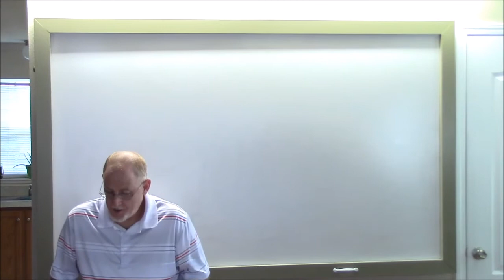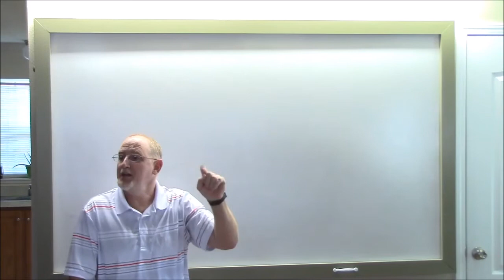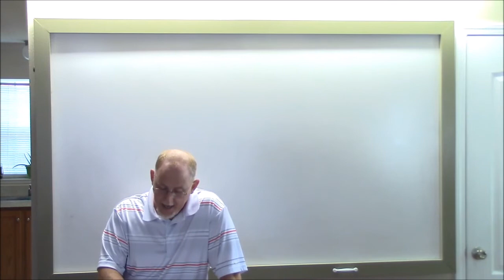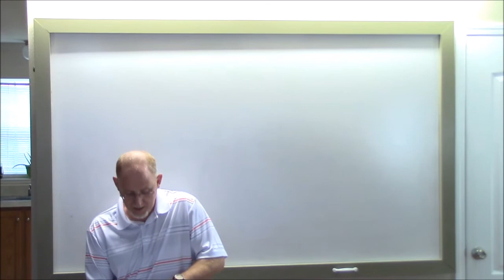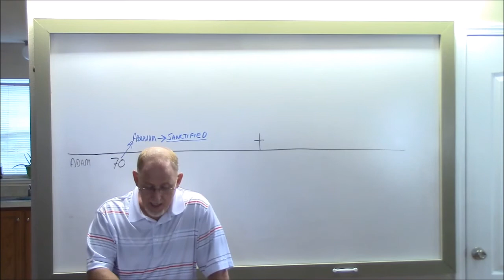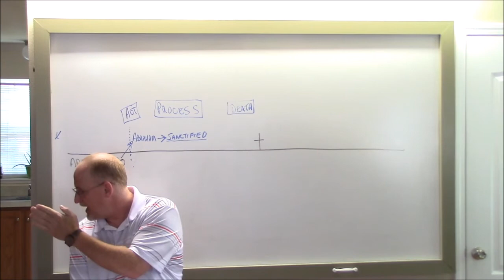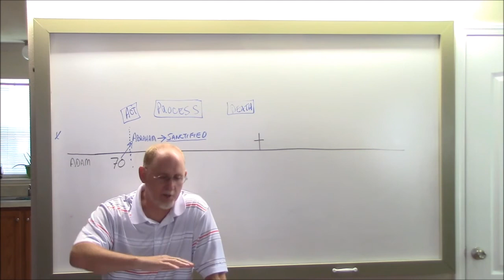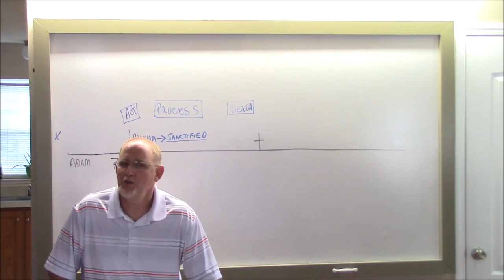Sanctification 4The Act and the Process HD